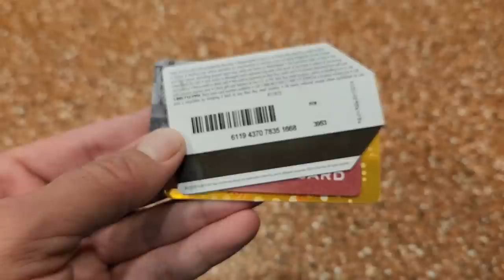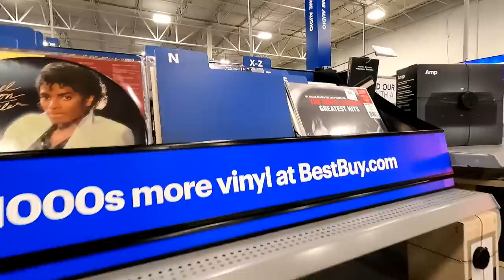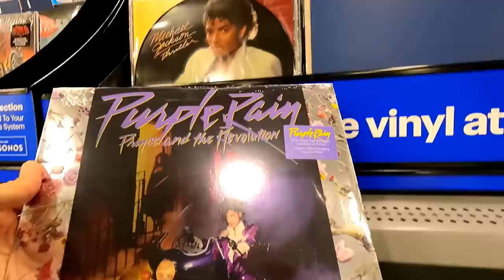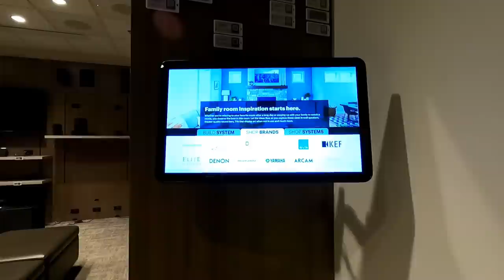What Is Going On At Best Buy? | Retail Archaeology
In this episode we take a look at what is going on with Best Buy.